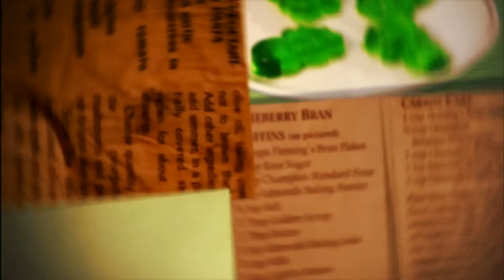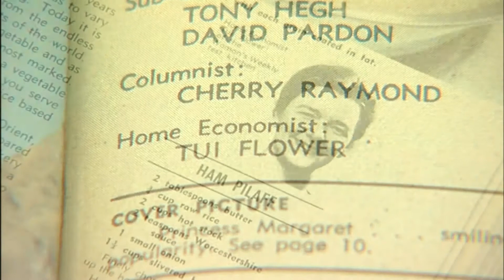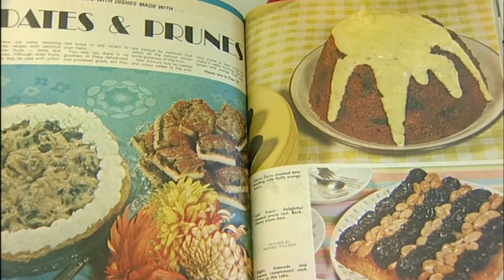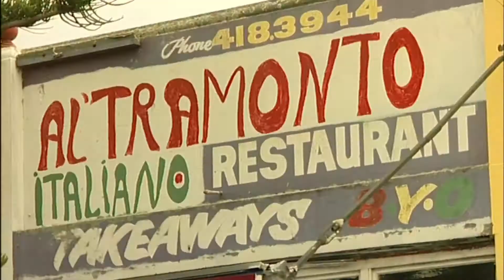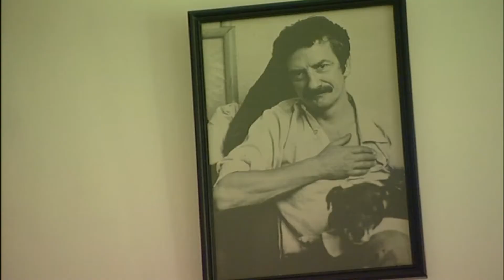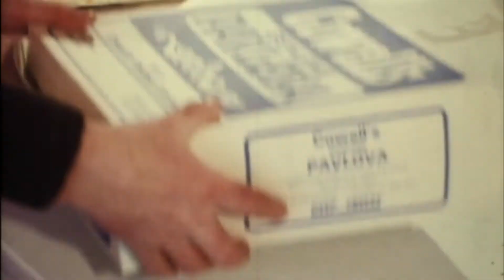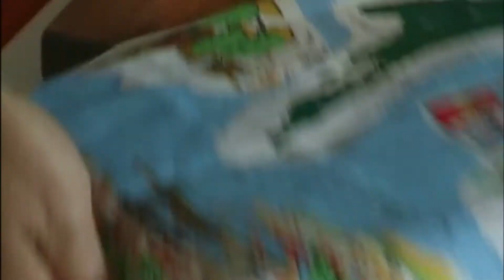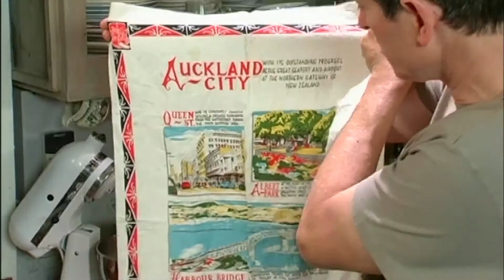Kiwi Kitchen EP 04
In this episode Richard try's party food from the 70's, beef caserol from a poet and the world famous pavlova.